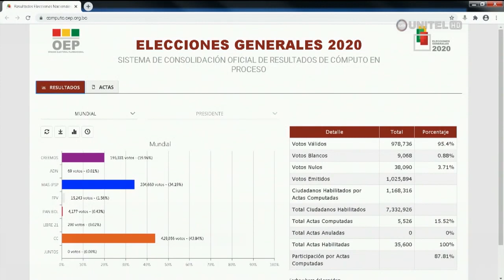El porcentaje de las actas computadas en el TSE es de un poco más del 15%